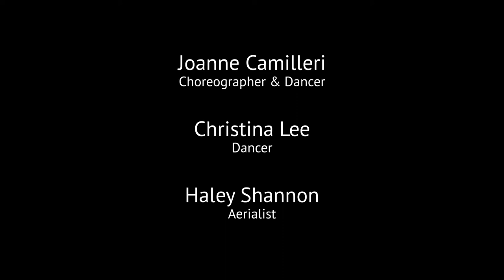Joanne Camilleri • Snake Woman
MediaTribe presents Joanne Camilleri, Christina Lee & Haley Shannon performing  Snake Woman @ The Redwood Theatre, Toronto, Canada